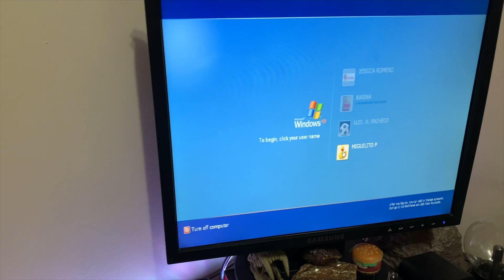Happy 6th Birthday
Baby girl turns 6 years old.

Love,
Kary xo